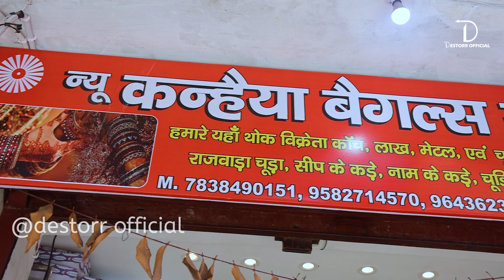NEW KANHAIYA BANGLE STORE | SADAR BAZAR | GURGAON | DESTORR ADVERSTIMENT|2021